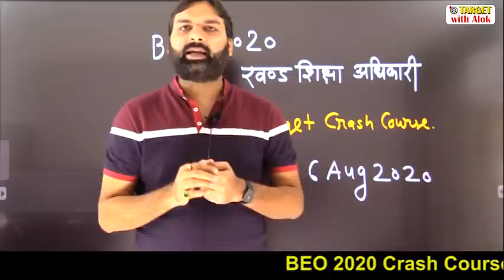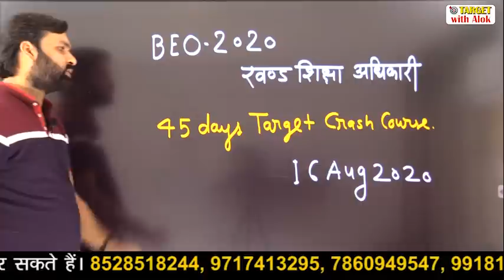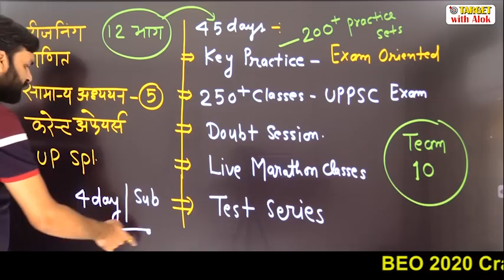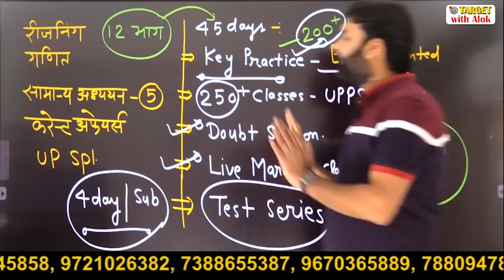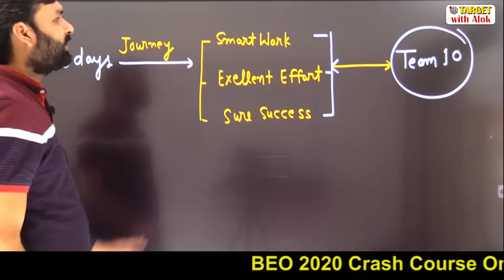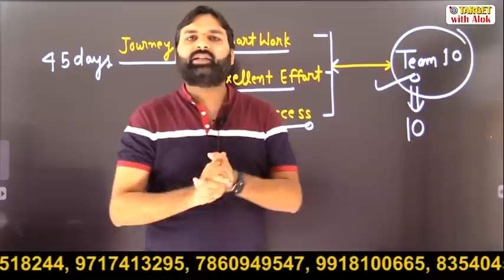BEO- 2020 : Try Our 45 Days Programme to Ensure 100% Success in BEO Exam.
BEO ONLINE Crash Course में प्रवेश के लिए आप हमें इस नंबर 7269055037 पर ENTRY BEO लिख कर Whatsapp करें.